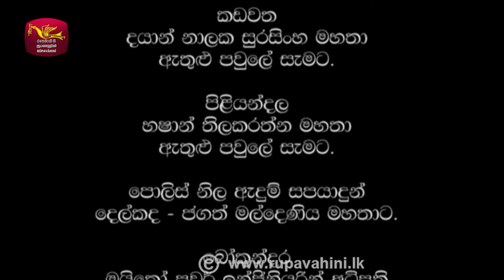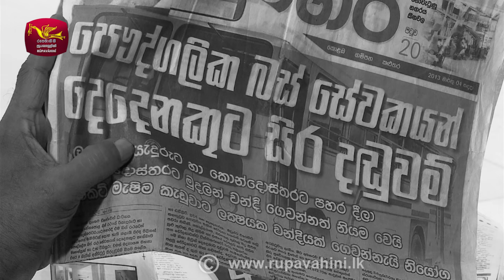Issarahata Yanna | ඉස්සරහට යන්න | Episode 67 | Rupavahini Teledrama